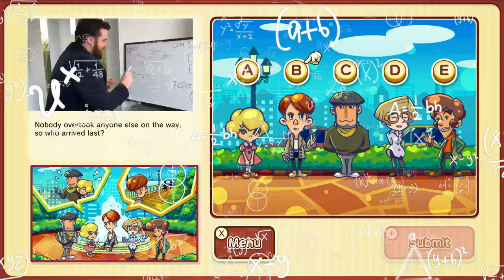Layton's Mystery Journey Part 8 - Enter Emiliana Perfetti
After our talk to the mayor we start investigating the case... but before that we have a "pep" talk with our new rival.